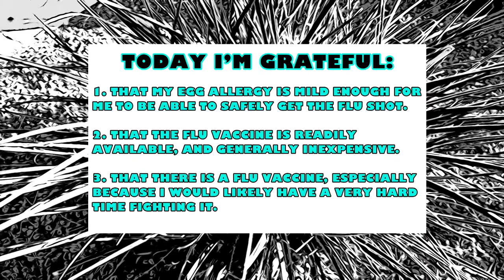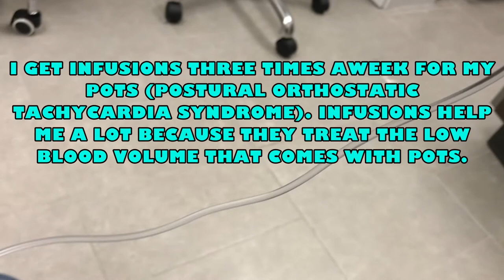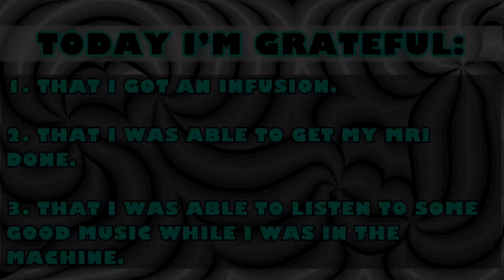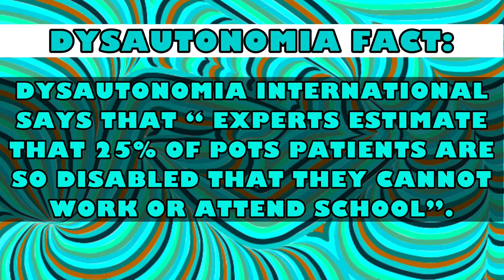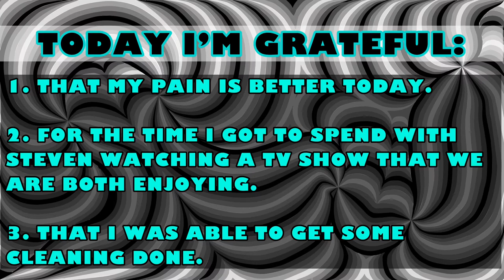I SPENT HOURS INSIDE A MRI MACHINE (10/19-23/2020)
Join me for another adventure filled week in my life with multiple chronic illnesses!